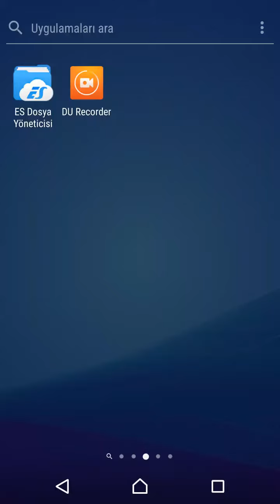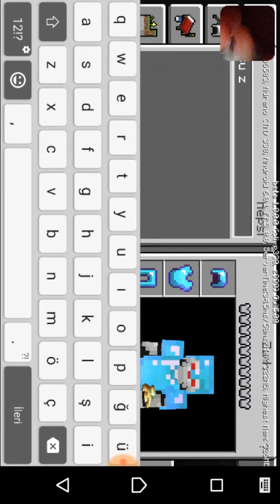Minecraft'ta evimi tanıtım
Merhaba arkadaşlar bu gün minecraft taki evimi tanıtım